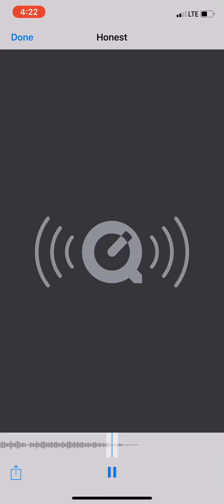Honest- ( by Jason, Q!!, BCP Brandon)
Jason-smith